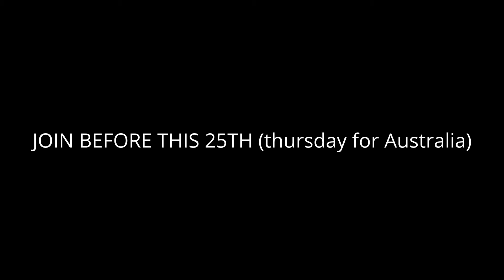NEW ANNONCEMENT (can't spell right now XD)